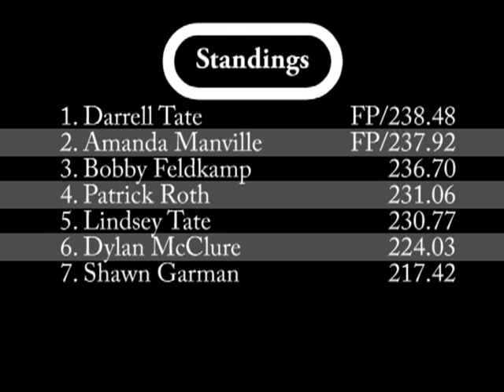30 C.I. class Columbus, OH 2010